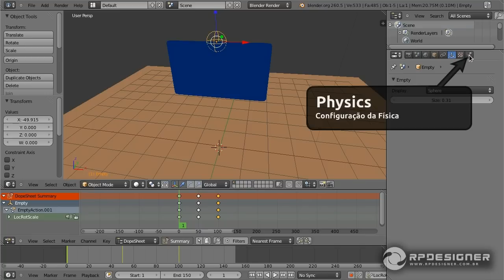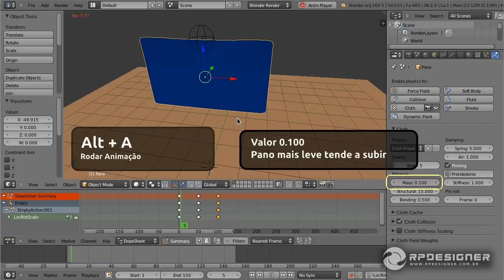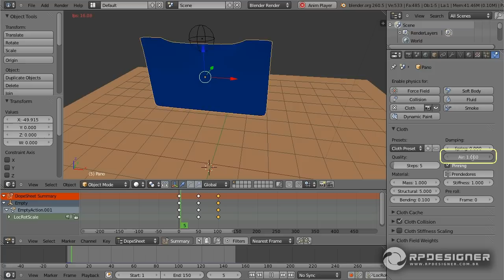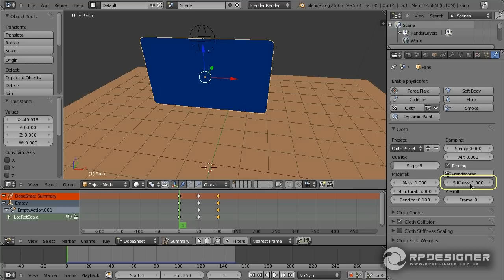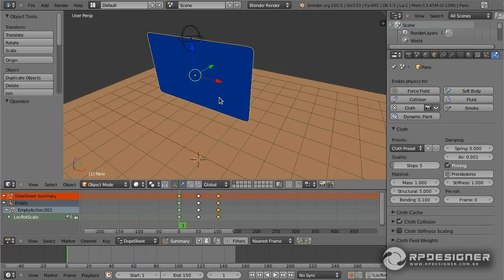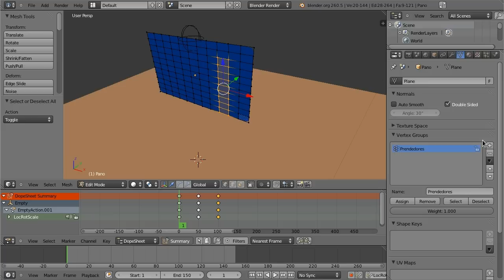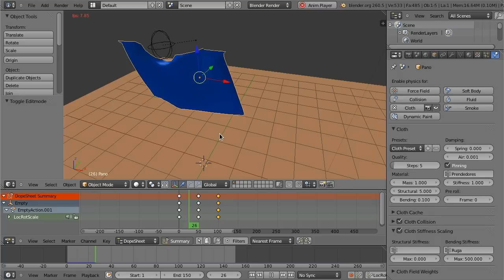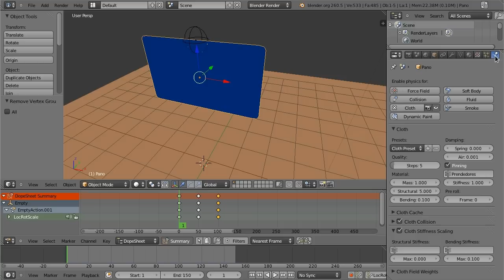Blender 3D Vídeo Aula: Física de Pano - Parte 2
Nesta segunda parte do tutorial sobre física de pano, aprenda a configurar os parâmetros do pano a fim de entender o funcionamento deste sistema no Blender 3D.

In this second part tutorial on the physics of cloth, learn how to set the parameters of the cloth in order to understand the functioning of this system in Blender 3D.
En este tutorial segunda parte de la física de la tela, aprender a configurar los parámetros de la tela con el fin de comprender el funcionamiento de este sistema en Blender 3D.